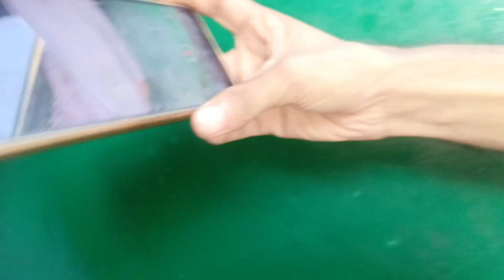Aj ham mazaar pr gye ❤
village vlogger
pakistani village vlogger
video village tv show
video village tv show australia
village vlog channel hot
village vlog channel hindi
village vlog channel malayalam
village vlog channel odia
village girl vlog sleeping
desi village vlog sleeping
village life vlog sleeping
village vlogger hot
village vlogger pakistani
village vlogger deep cleaning
village vlogger girl
village vlogger jyoti today vlog
village vlogger 22
village vlogger punjab
village vlogger 2023
village vlogger 143 hot
village vlogger pakistan
village vlogger indian
village vlogger channel
village vlogger sonali
village vlogger 143
village vlogger couple
village vlogger 007
village vlogger 3.1
village vlogger hot vlog
village vlogger aunty
village vlogger aliza sehar
village vlogger time
village bloggers in pakistan
village cleaning vlog hot pakistani
pakistani hot village vlogs 2021
village life vlog pakistani hot
village vlog hot pakistan
pakistani hot village vlog 2023
village farmer vlog
village style farming vlogs
village farming video
village farmer vlog 855
village life farming vlogs
2 sandeep village farming vlogs farme
village farm vlog farming
village vlogs new 2023
goldi village vlog new
village feeding vlog new
village hot vlog in pakistan
village cleaning vlog new
village girl vlog new
desi village vlog new
desi village vlog new 2023
pak village vlog new
pak village vlogs new house
village videos new telugu
village video new 2023
pak village vlogs new car
village new video song
pak village vlogs new
village life vlog in pakistan
village vlogs pakistani
village vlogs pakistani hot
village vlog pakistani girl
village vlogs hobby l tere bin episode 41 42
village vlogs hobby tere bin drama l episode 36
village vlogs hobby drama l episode 124 teaser review